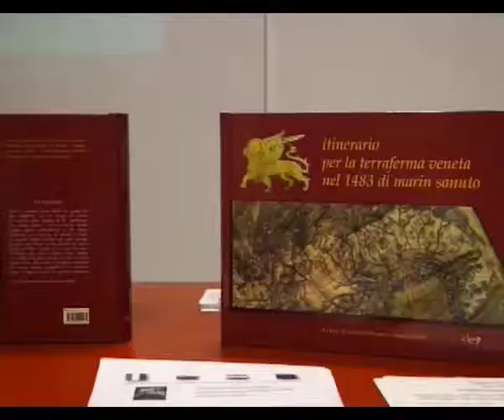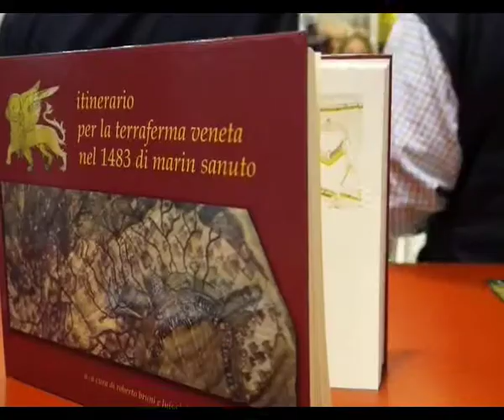Presentazione Itinerario europeo Marin Sanuto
Sfilata in costume e presentazione del progetto